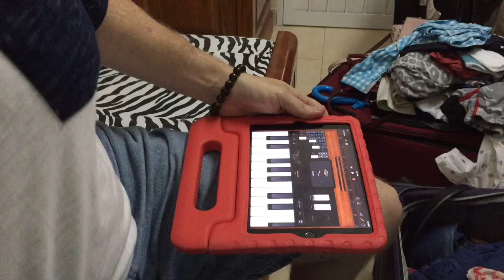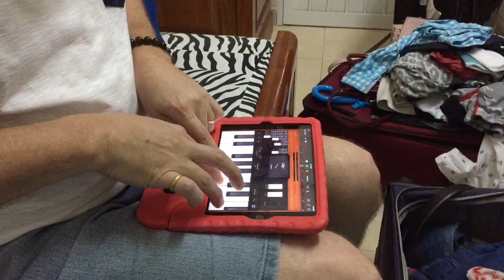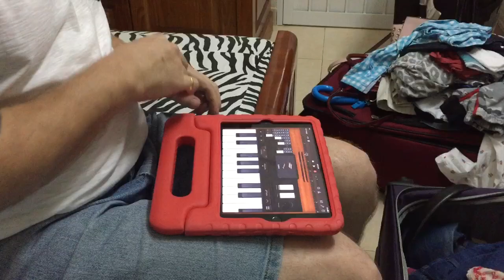Howard Jones - New Song (Live Cover on the iPad Mini)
Desperate to play while away from home. The iPad mini had to suffice.